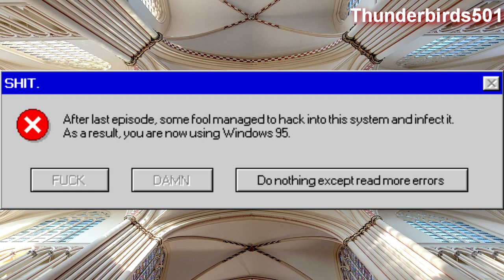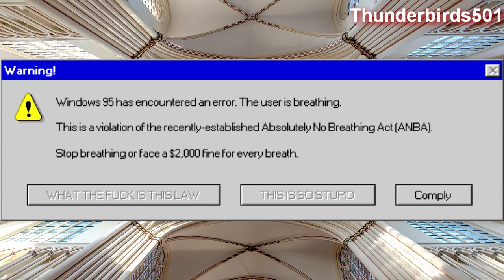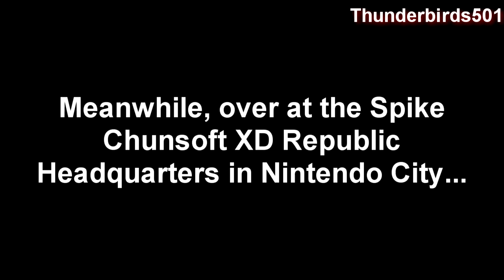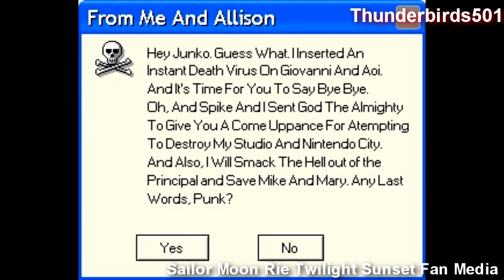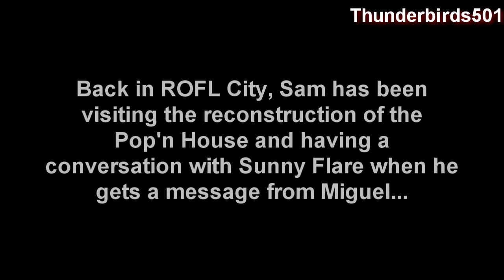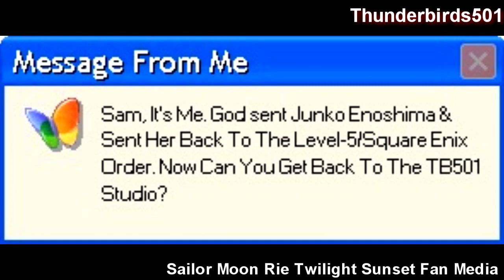VIRUS ATTACK | Microsoft Sam reads Wacky Windows Errors (S19EP4)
Almost a month has passed since the last episode. Time for the wait to end with this new episode of Wacky Windows Errors! Featuring: The downfall of certain enemies! Errors! Rage! And a whole lot more!

Error requests from:
Timothy Ly
CosToons MSAgent (CosmicToons)
Sailor Moon Rie Twilight Sunset Fan Media